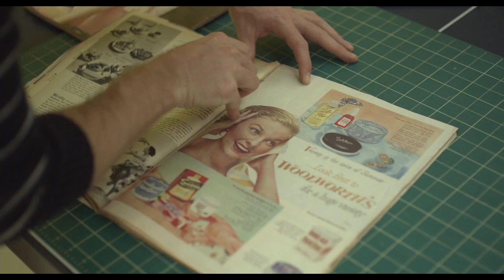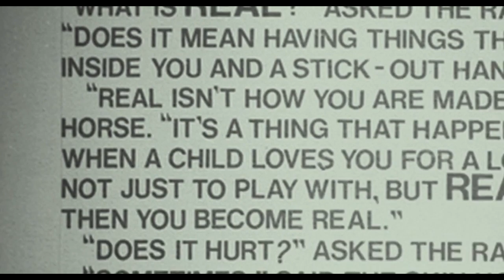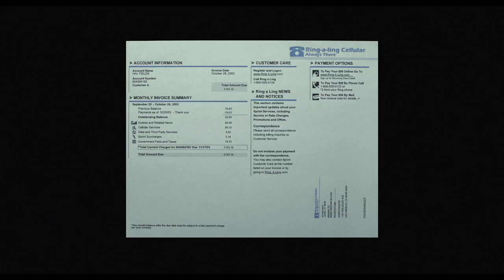Beginners - Use of Voiceovers and Photos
How Mike Mills tells a story through a series of short montages.